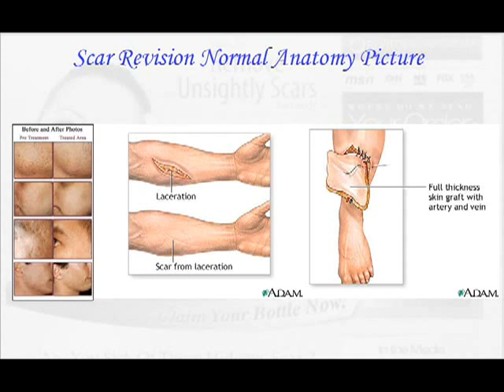Revitol Acne Scar Cream removal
Click the link above to claim your package now.

Reduce the appearance of scars the natural way with Revitol.

Revitol Scar Cream removes the appearance of Acne Scars, Burns, cuts, gashes and scars caused by surgery. This a blend of all-natural ingredients that fortify your skin with proteins and vitamins. This Revitol Scar Cream has helped thousands of people combat the causes of scarring and heal skin from scars caused by acne, burns, and other factors in a way that's both safe and effective.

revitol scar removal cream, buy revitol scar, acne scar,
scar removal, acne cream, mark, scar,
scar removal, acne cream, mark, scar, acne scars, acne scar, scar cream, scar creams, revitol acne scar removal
best scar removal cream, best scar cream,revitol scar cream reviews,
acne scarring cream, acne scar removal creams,